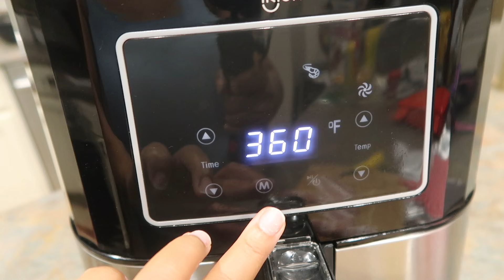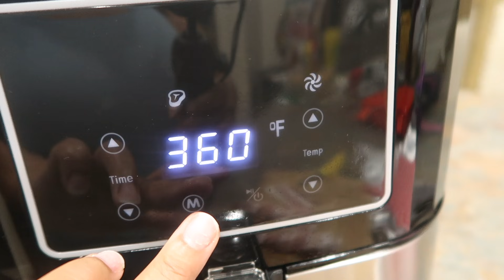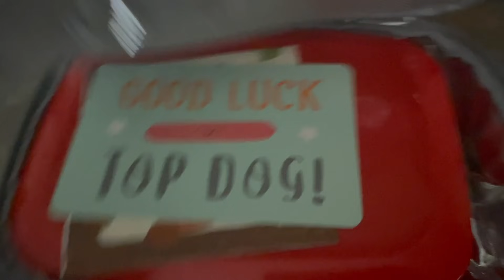Bentgo Box Style Lunch Ideas | Week 4 | RAISINGHALO